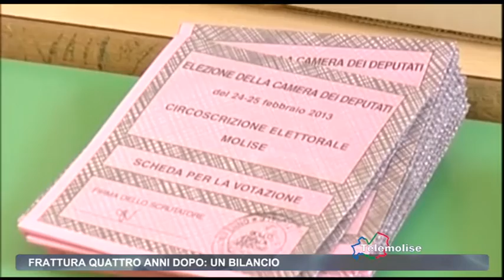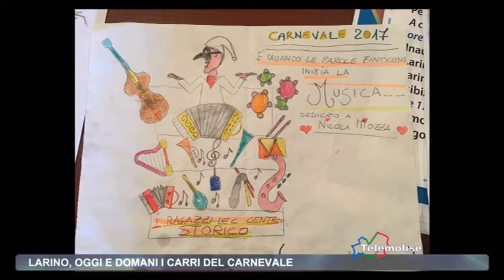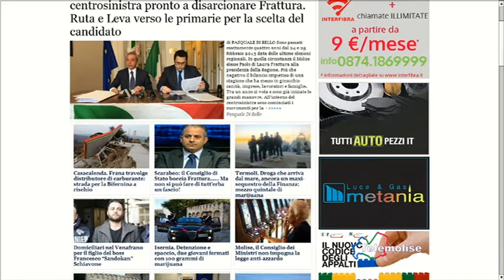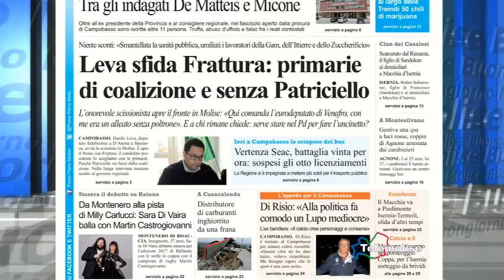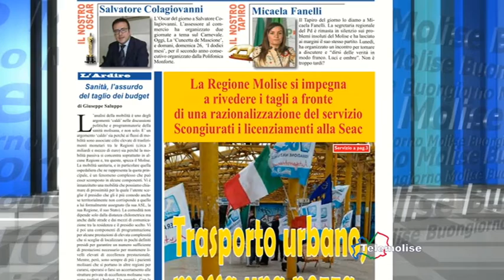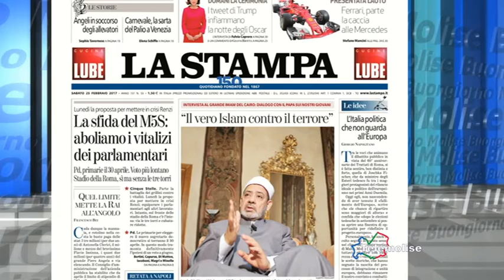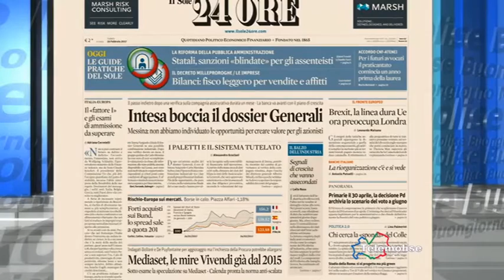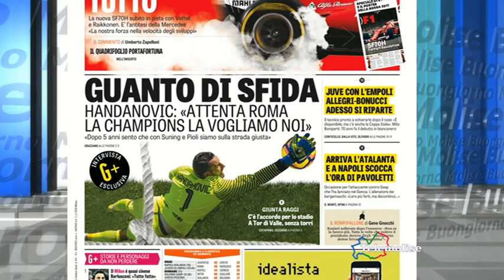Rassegna Stampa - Telemolise 25/02/2016